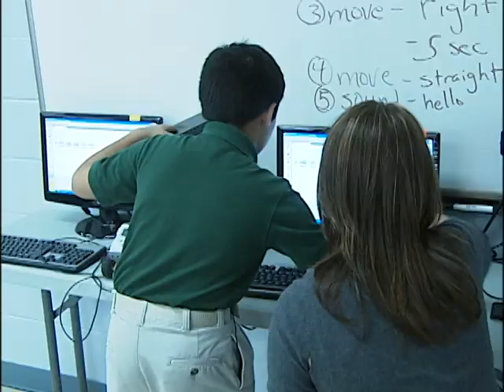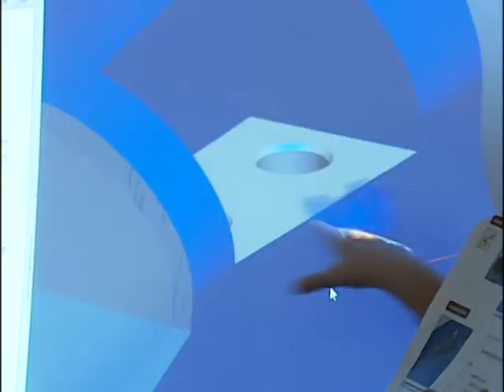Barksdale's Starbase Robotics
Starbase at Barksdale AFB is where local 5th graders get the chance to explore science, math and robotics while learning about the Air Force.  As NBC 6's Leslie Draffin shows us, its something one military child already knows a lot about.